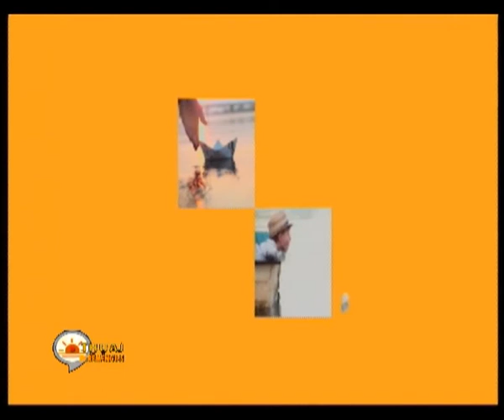Emisioni “Thuaj Mirëmëngjes” - E ftuar në studio Brikena Çuçllari, lehtësuese zhvillimi World Vision